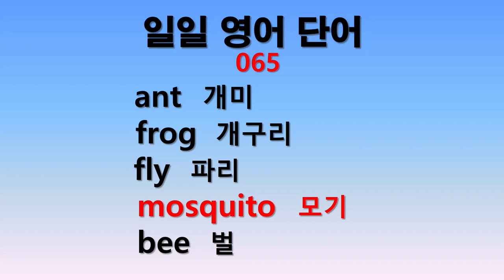일일 영어단어 065